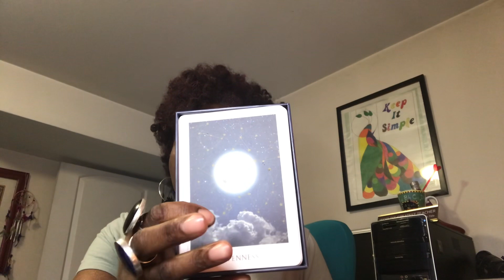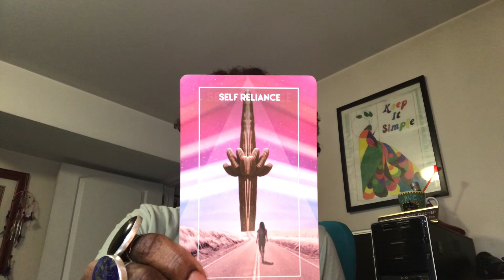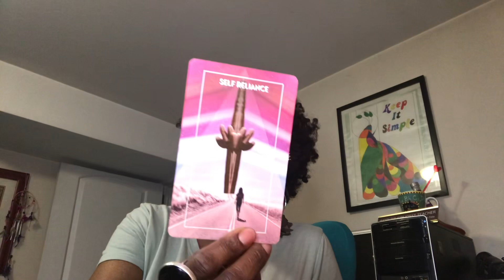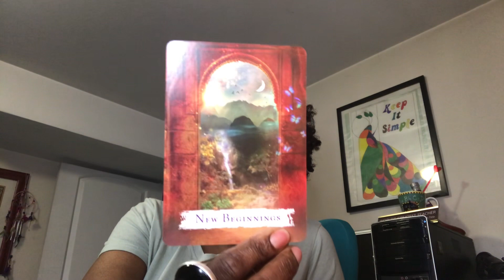Thrive and Not Survive in 2023 Because It’s About You and Me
Love the earrings?
Go to Instagram for Lisa’s Ear Candy @mariemariaE

Love the ring?
Go to FB or IG @sprinkledazzlecollective

🔮If you don't want to wait on your reading and want one right now. Get your InstaReading today! Go to Divineunisouls11.co and get your instant reading as low as $4. No wait, no fuss, and nothing to discuss with me. Just pick one and the answer and the solution will be right there in which you seek.

🔮Divine Love Letters for $14.14 ! Go to Divineunisouls11.co to get your love letter!
Please allow up to one week to receive your love letter.

*Past Lives Regression Session and MAT Session*
If you are experiencing emotions or traumas that you will like to get a better understanding or to heal through energy work in this life or from past lives go

Facebook Divine Twin Souls 11
Instantgo  godivinetwinsoul11

Energy Healing
K Moon
 Astrological Chart Readings
Steve Love Tarot
Susan Inspired